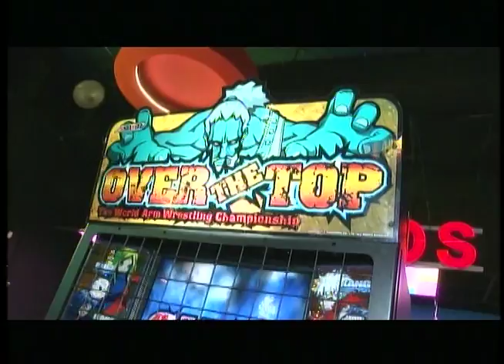POP 12 MARTES 29 DE SEPT